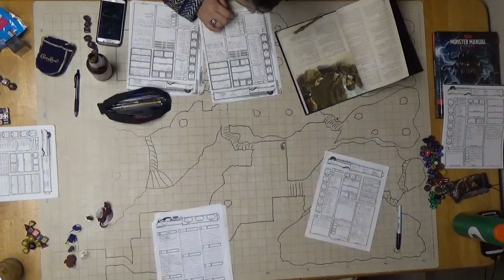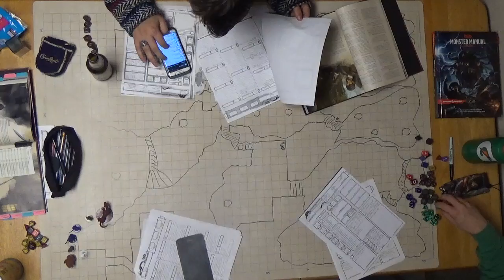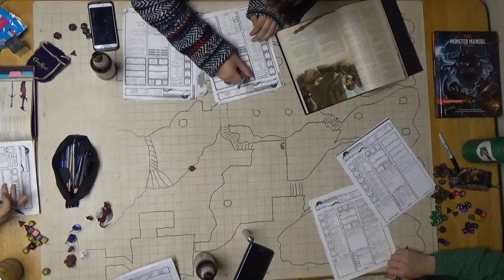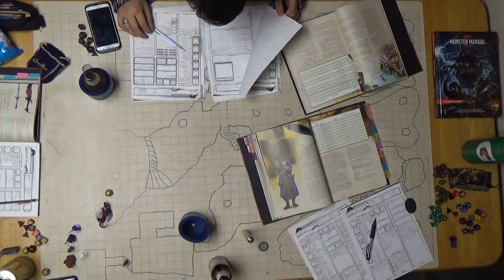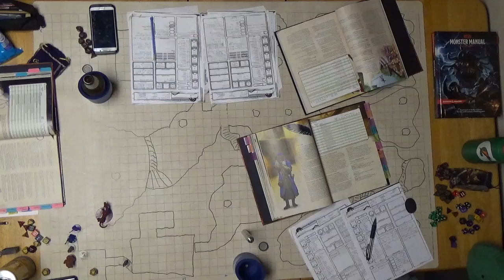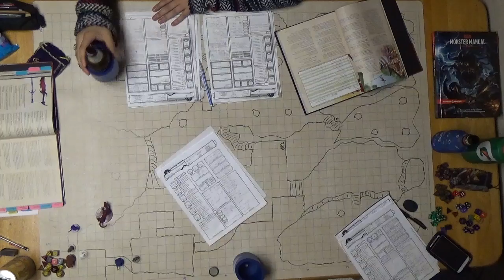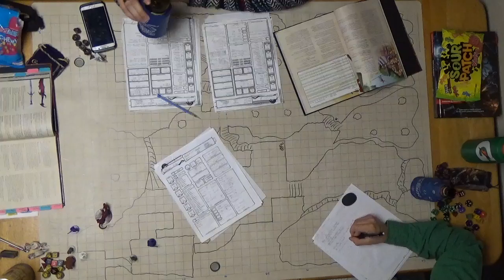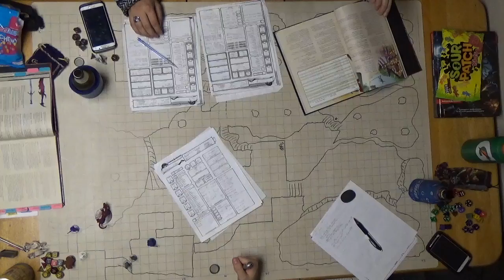F A T E Session 12 Part 1 Exploration